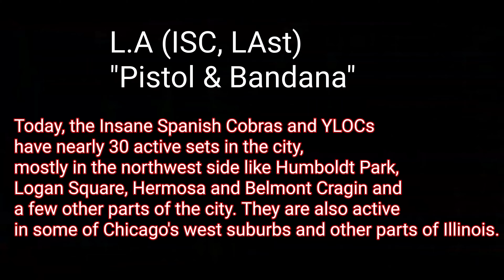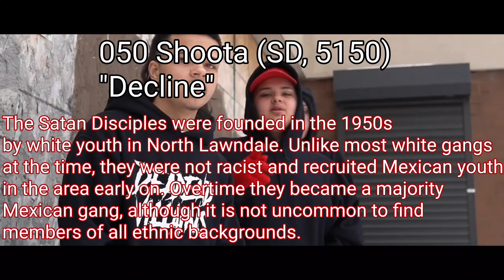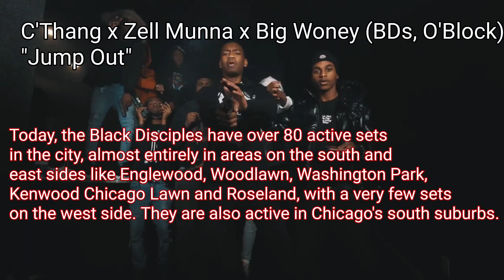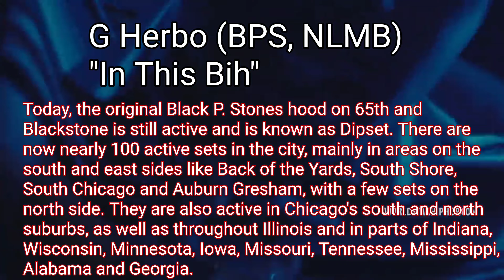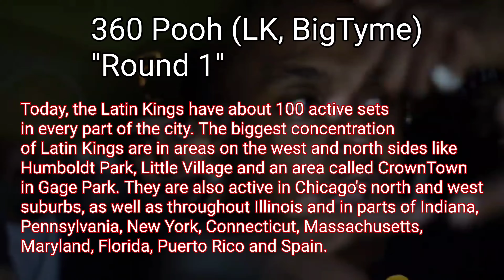Top 10 Biggest Gangs in Chicago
follow me on OG @theyounglizardpeople